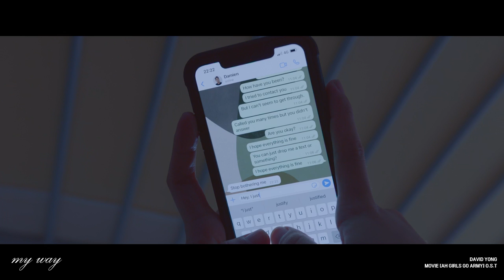"My Way" | David Yong - 《女兵外传》"Ah Girls Go Army" 插曲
My Way (一意孤行) (Prod. 윤민수 of VIBE)

Produced by Yun Min Soo of VIBE  /
Composed by Lineath Rajendran, Pek Jin Shen, Lim Jia Kang /
Lyrics written by Lineath Rajendran, Pek Jin Shen , Lim Jia Kang, KIM DANTE /
Arranged by Jun Ju Hyeon, Francis / Programing Jun Ju Hyeon, Francis /
Strings Arranged by Jun Ju Hyeon / Strings by YUNG String /
Piano Bae Gi Pil / Guitars by Koh Myoung Jae /

Recorded by Kim Seon Ah, Hwang Min Hee @ MAJOR9 Studio / Oh Sung Keun (Asst. Joo Ye Chan) @ T Studio /
Audio Edited by Kim Seon Ah, Heo Eun Sook  /
Mixed by Park Byeong Kwon @ MAJOR9 Studio  /

Mastered by Kwon Nam Woo @ 821SOUND /